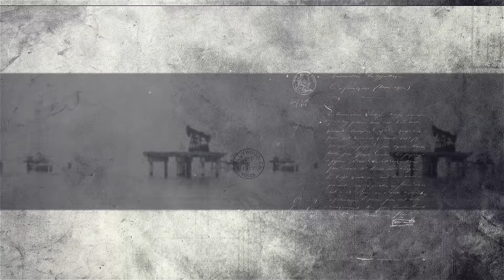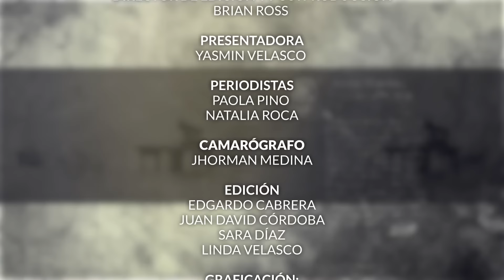UN EXSOLDADO VENEZOLANO: cae líder de banda criminal en Bogotá | ⚫️ Venezuela Sin Filtro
Venezuela Sin Filtro con Siria Ortíz

Alias "Freider", ex guardia nacional venezolano lidera una peligrosa banda en Bogotá, Colombia. Su ingenio le permitió evadir a las autoridades y controlar un barrio durante meses dedicándose a venta de estupefacientes y utilizando sus contactos y conocimientos para adiestrar a sus cómplices en el arte del crimen organizado, hasta que cayó. Venezuela Sin Filtro